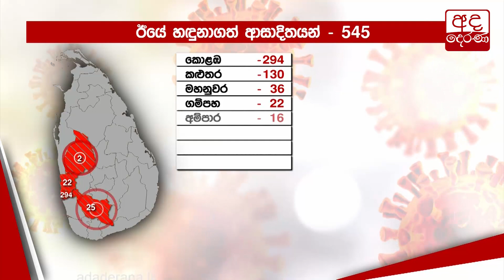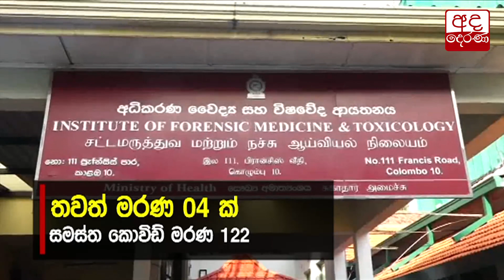අටුලුගම කොරෝනා ආසාදිතයින් 96 ක් දක්වා ඉහළට...